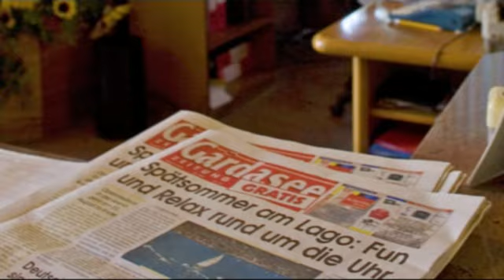Hotel Palme Royale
Hotel Palme Royale a Garda, sul Lago di Garda Veronese.
Centro prenotazioni Lago di Garda Booking Center Lake Garda Buchungszentrum Gardasee